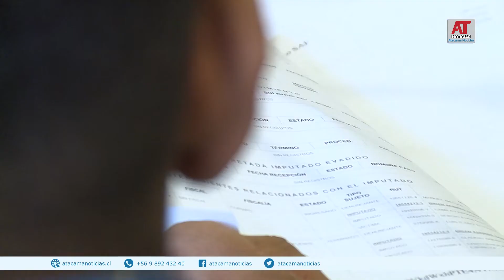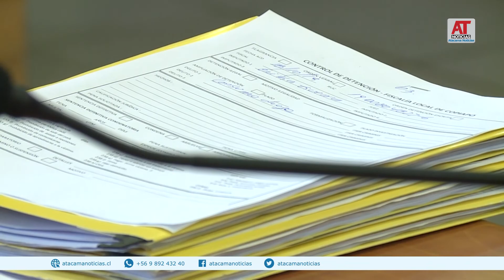Con cautelares quedaron dos individuos que intentaron cobrar en dos cheques sustraídos en Talca